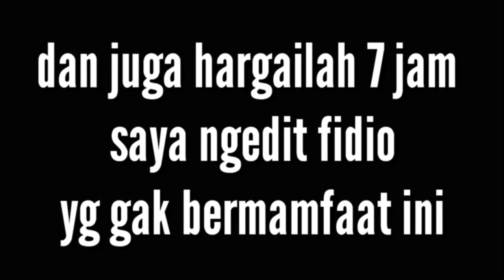Modif Beat supermoto touring keliling kota surabaya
HALLO YOUTUBE

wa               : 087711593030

MAKASIH tag-
beat supermoto simple,
beat supermoto touring,
beat supermoto kontes,
beat supermoto modifikasi,
modif beat supermoto,
honda beat supermoto,
modifikasi motor beat supermoto,
review beat supermoto,
matic beat supermoto,
ban supermoto beat street,
beat custom supermoto,
beat esp supermoto,
beat f1 supermoto,
beat fi 2014 supermoto,
modifikasi honda beat supermoto,
beat karbu supermoto simple,
beat modif supermoto,
supermoto matic beat,
beat karbu modif supermoto,
beat fi modif supermoto,
motor beat supermoto,
supermoto matic beat street,
beat new supermoto,
beat pop supermoto,
beat street supermoto simple,
beat street ala supermoto,
beat trail supermoto,
velg beat supermoto